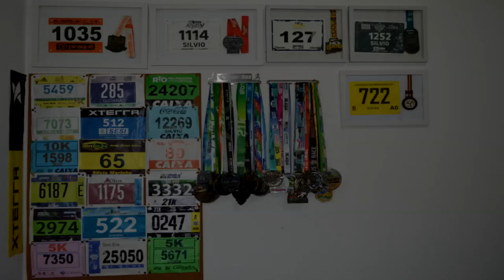Especial Asics Golden Run - A Feira da prova - Vídeo #2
Faaaaaala corredores, tudo bem? No vídeo de hoje vamos falar da Feira da prova. Sim a Golden Run tem feira. Para muitos corredores é o primeiro contato com uma expo então é parada obrigatória e esse ano em novo local. Assista e descubra!